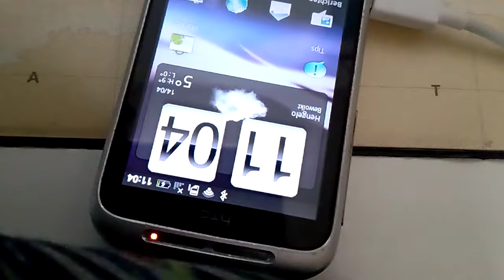HTC low battery